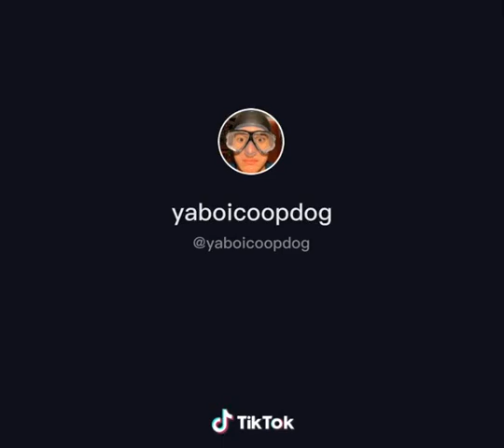Mr Bruno and flying guy